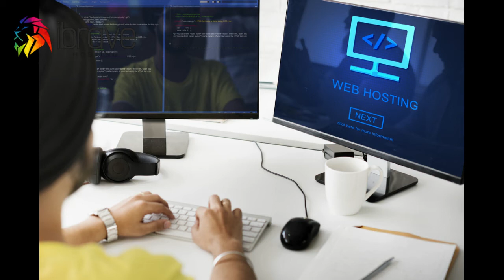iBrave Hosting - Trailer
iBrave.io
Affordable Unlimited Web Hosting For Creators & Entrepreneurs who want to power their digital goals online.